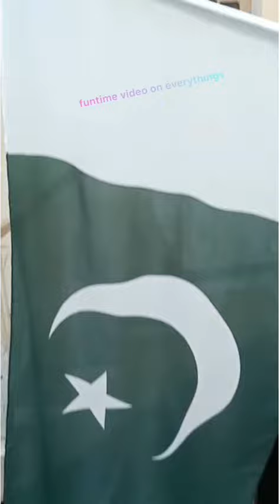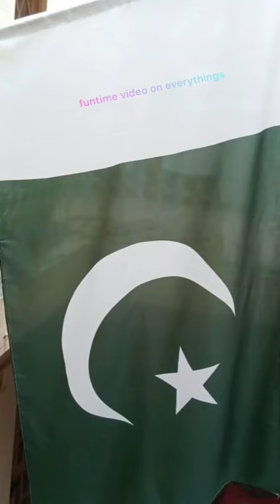Pakistan zindabad || 14 August status || JASHN E AZADI || Qomi tarana Rytham 2021